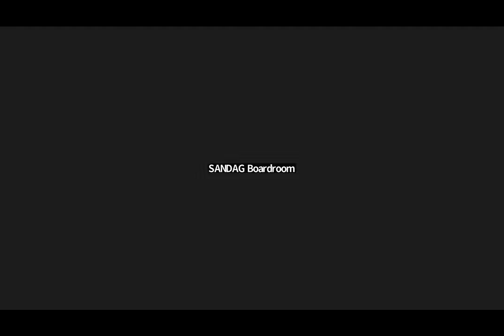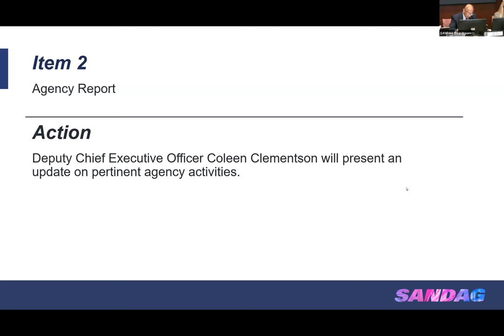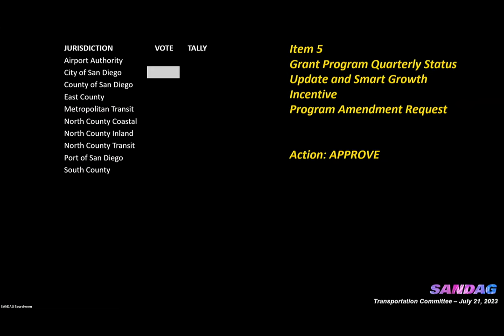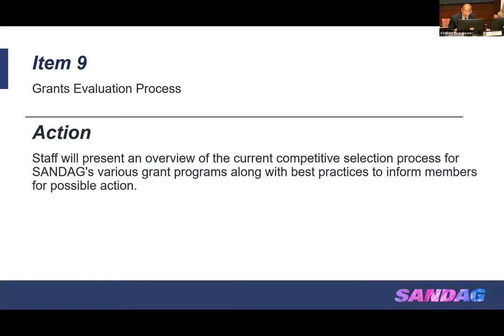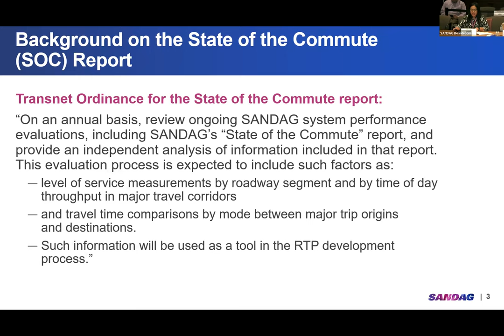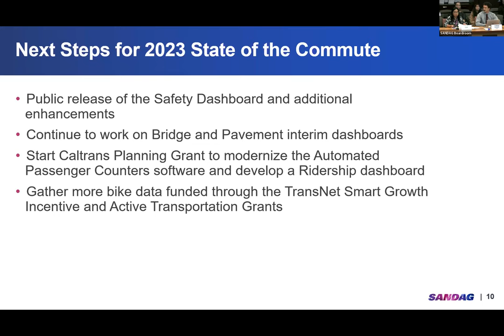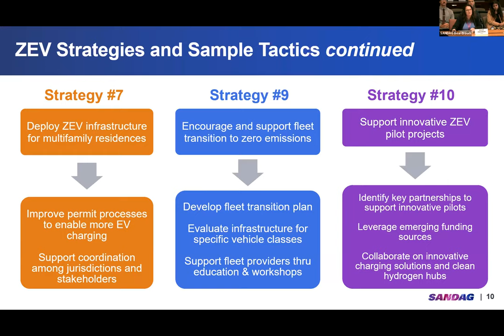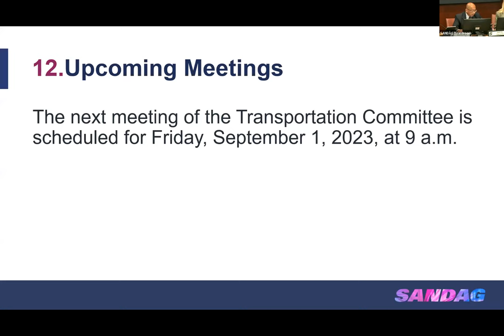SANDAG Transportation Committee - July 21, 2023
Meeting with the SANDAG Transportation Committee from July 21, 2023.